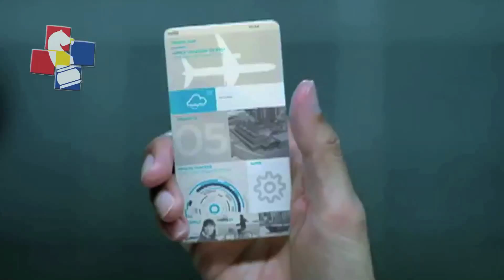Drones...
Drones hacen actividades muy parecidas a las de los humanos.